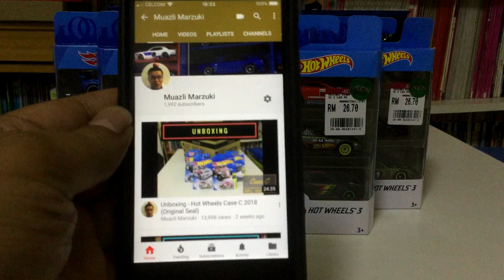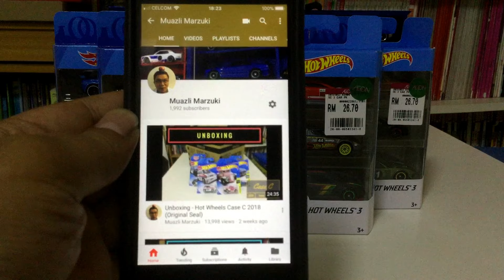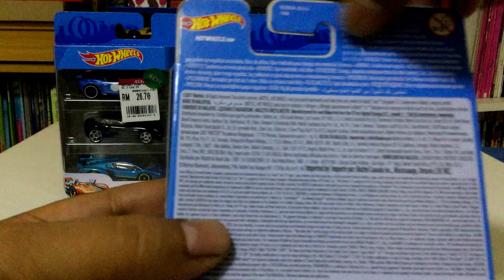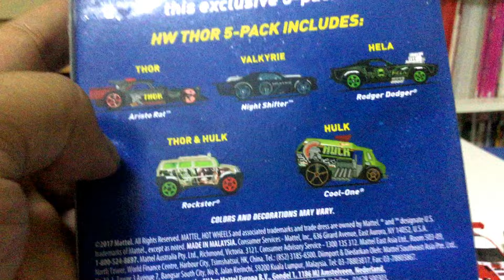kasiloose - New Hot Wheels 2018 3-packs and Thor: Ragnarok 5-pack + Giveaways!!!